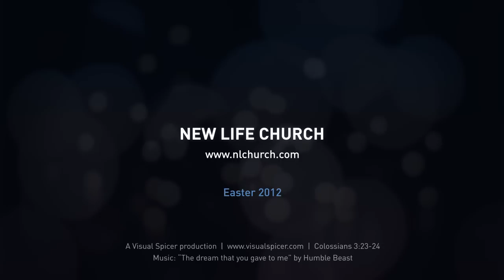"Reflection of Grace" - 3D Art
Music: "The dream that you gave to me" by Humble Beast